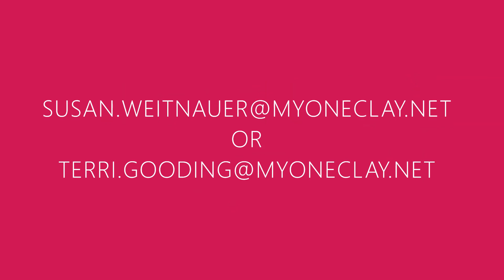Welcome to our channel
Find out what our "Channel Pirate" is all about.  We strive to keep families informed about events in our school.  Make sure to tune in to find out more...